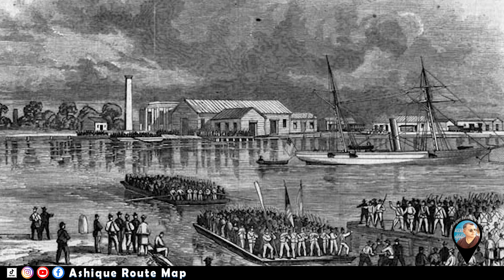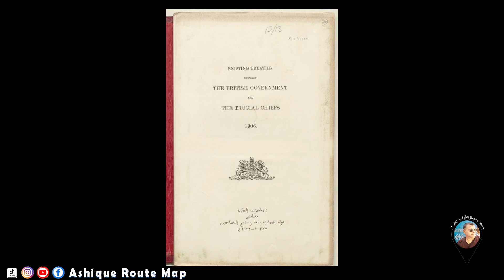History of the United Arab Emirates | Foundation of UAE on 1971 by Sheikh Zayed bin Sultan Al-Nahyan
The United Arab Emirates (UAE) is a country in the eastern part of the Arabian Peninsula, located on the southeast coast of the Persian Gulf and the northwest coast of the Gulf of Oman. Archaeologists' findings show that the UAE region was at the height of prosperity and civilization at one time. Artefacts found in the UAE show a history of human habitation, migration and trade spanning over 125,000 years. The area was once home to the Magan people.
The UAE's civilizational history spans nearly 7,000 years, passing through significant historical stages and transitioning from a remote desert to one of the most developed nations. Today, the UAE is rich in world-renowned sights such as skyscrapers, famous tourist resorts, beaches, museums, and islands. The UAE is characterized by modern cultural landmarks and a rich heritage spanning from the past to the present, highlighting the development and transformation of the UAE from simple rural areas to wealth and technological development. Let's go into the history of UAE...

History of the United Arab Emirates
The Civilization Of The United Arab Emirates
Arabian Peninsula
The UAE's civilizational history
The UAE is characterized by modern cultural landmarks
Bedouins migrated to the Arabian